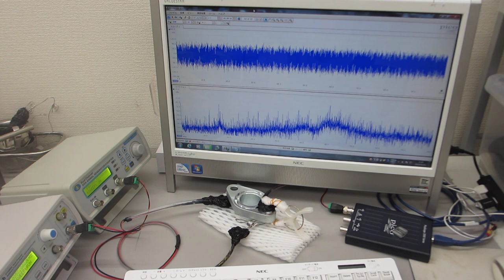金属部品の表面改質（超音波発振制御システム）